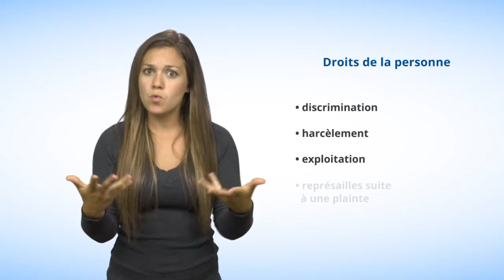Porter plainte à la Commission des droits de la personne et des droits de la jeunesse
Cette capsule en langue des signes québécoise (LSQ) explique dans quels cas on peut porter plainte à la Commission des droits de la personne et des droits de la jeunesse et comment préparer sa plainte.